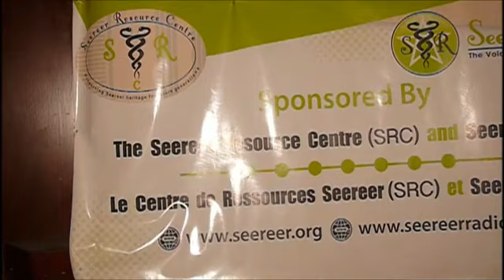Simon Sène's anniversary at Sorano - 10 June 2022 (whole video)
The Seereer Resource Centre (SRC) and Seereer Radio are proud sponsors of the Simon Sène's show this year, held at Sorano on 10 June 2022. This is the full show the event. Due to COVID, Simon's annual celebrations was cancelled the past 2 years. Now he is back with a vengeance. And the Seereer artistic community turned out in droves to support the iconic Simon Sène and minister for Seereer culture.

Reporting for Seereer Radio and The Seereer Resource Centre (SRC):

1. Macaire Ndiaye (DJ Mac)
2. Demba Sene
3. Moussoukoro Sidibé
4. El hadj Ibrahima Samb
5. Diokel Laba Ngom
6. Saliou Thiaw

Location: Sorano

Timeline of video:

Introduction: Seereer artists backstage in the green room.

1. Ely Bour Sine (0:30)
2. Latyr Faye Ngourane  (4:50)
3. Paul Yass Dior (5:15)
4. Eugèni Dione (9:55)
5. Khady Thiaw (10:43)
6. Idy Faye and troup Ballet Kondiof (12:19)
7. Simon Sène (23:26)
8. Niakhar delegation (48:56)

9. The Seereer Resource Centre (SRC) and
       Seereer Radio delegation (50:30)

       Our staff (right to left):

    a. Demba Sene (speaker 3)
    b. El hadj Ibrahima Samb (speaker 1)
    c. Saliou Thiaw
    d. Macaire Ndiaye (DJ Mac) - (speaker 2)
    e. Moussoukoro Sidibé
    d. Diokel Laba Ngom

10. Simon Sène's big number:

       a. Fatou Sarr Thialane and Fatou Thior
           on gamba (1:03:10)
       b. Latyr Faye Ngourane (1:05:49)
       c. Marie Ngoné Ndione (1:07:11)
       d. Fatou Diambal Thior (1:09:53)
       e. Mame Seyni Tine (1.11:11)
       g. Amie Ngom (1:13:52)
       h. Khadim Richard Dione (1:16:24)
       i. Fatou Sarr Thialane and  Fatou Thior
          on vocals (1:16:59)
       j. Yandé Gning (1:18:03)
       k. Khady Thiaw (1:21:00)
       l. Simon Sène (1:21:26)